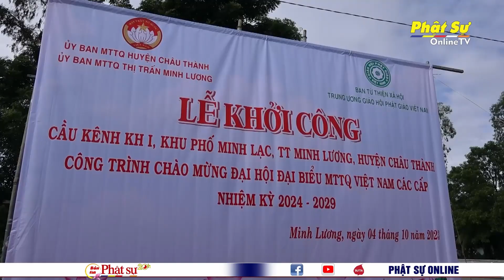KIÊN GIANG: KHỞI CÔNG CẦU KÊNH KH1 TẠI HUYỆN CHÂU THÀNH